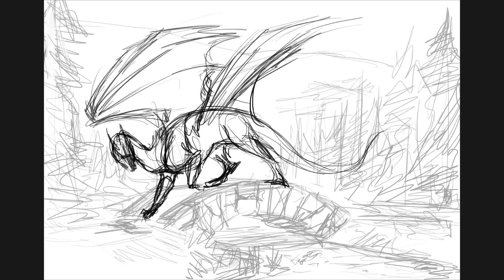Norwegian dragon - Speedpaint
Progress of detailed illustration